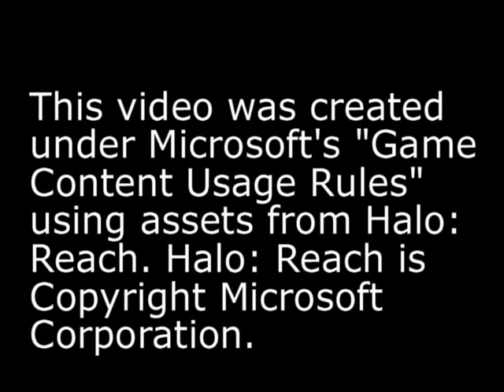Home Base Short 7- Comment Rate Subscribe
The Home Base crew tries to repair the base.

I will not make any money off of this video.